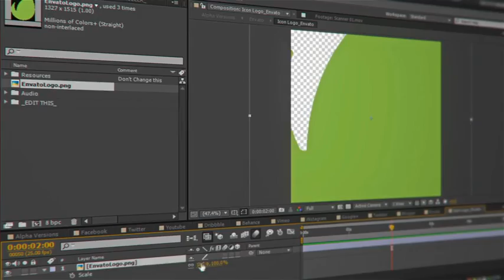PopUp Logos | Logo Stings - Envato elements